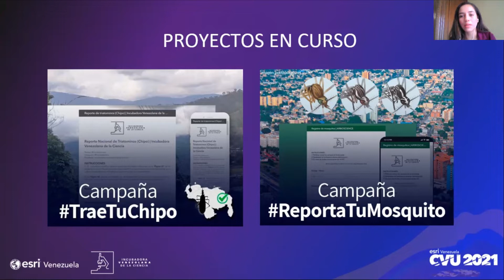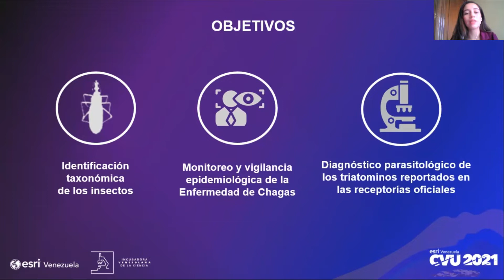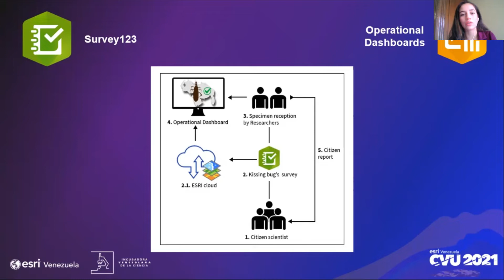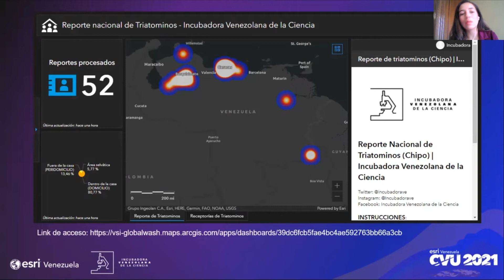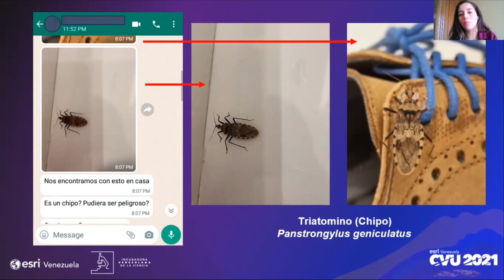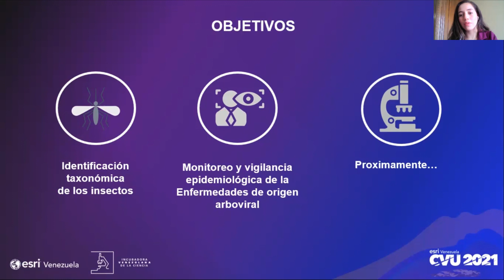Cuadros de mando en tiempo real - Proyectos basados en la ciencia ciudadana